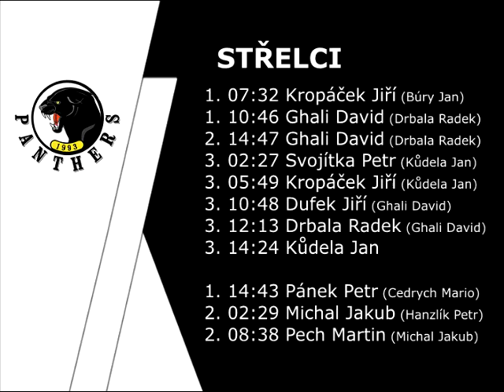RETRO | FbC Panthers - FbK Sokol Mladá Boleslav B (06.10.2007)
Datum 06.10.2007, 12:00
Hala TJ Akcent Radlice
Rozhodčí Pihrt - Herman
Soutěž 3. liga mužů, divize III

Sestavy
31 Michal Rupa
45 Černý Jakub
4  Gabriel David
5  Búry Jan
6  Drbala Radek
7  Ghali David
8  Tůma Jan
11 Kudela Jan
18 Eckstein Eckstein
19 Gula Michal
20 Müller Vojtěch
21 Kropáček Jiří
22 Ptáčník Jiří
23 Dufek Jiří
26 Svojítka Petr
33 Bohdaň Robert

1 Řehořek Jan
66 Rejmon Marcel
11 Matějka Martin
7  Cedrych Mario
6  Šitera Radek
21 Pánek Petr
29 Pech Martin
92 Michal Jakub
14 Švehla Adam
4  Hanzlík Pavel
17 Baloun Kamil

Realizační tým
Tůma Jan, Weber Štěpán

Balák Libor, Balák Lukáš

Výsledek
8:3 (2:1,1:2,5:0)

Střelci
1. 06:40 Kropáček Jiří (Büry Jan)
1. 09:40 Ghali David (Drbala Radek)
2. 26:40 Ghali David (Drbala Radek)
3. 28:50 Svojítka Petr (Kůdela Jan)
3. 31:50 Kropáček Jiří (Kůdela Jan)
3. 36:55 Dufek Jiří (Ghali David)
3. 38:00 Drbala Radek (Ghali David)
3. 40:05 Kůdela Jan

1. 12:15 Pánek Petr (Cedrych Mario)
2. ??:?? Michal Jakub (Hanzlík Petr)
2. ??:?? Pech Martin (Michal Jakub)

Přesilovky
1:0
Využití
1:0